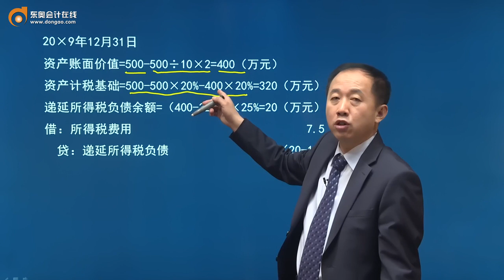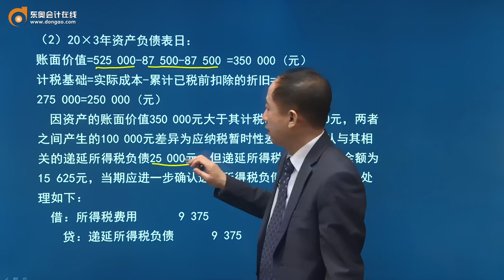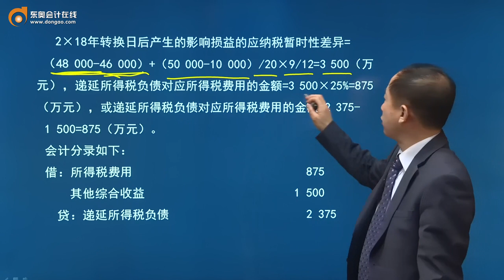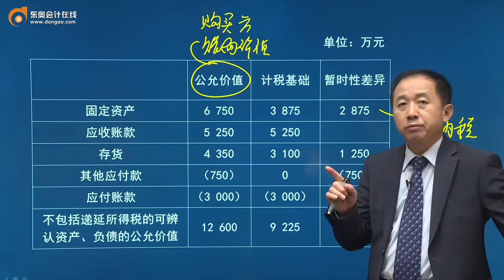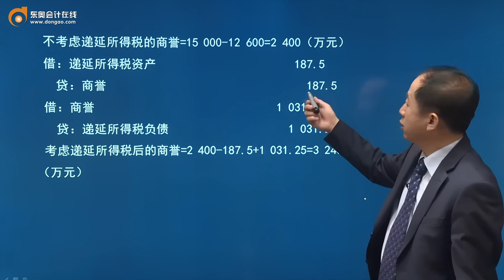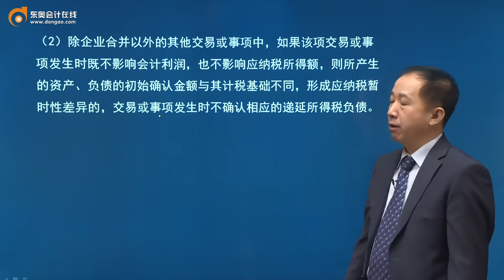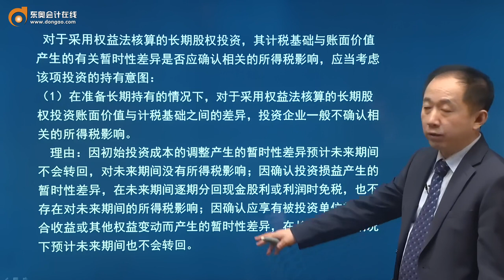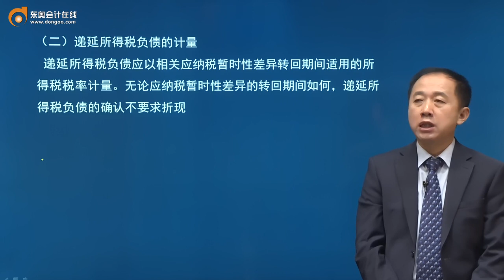第77讲递延所得税负债的确认和计量